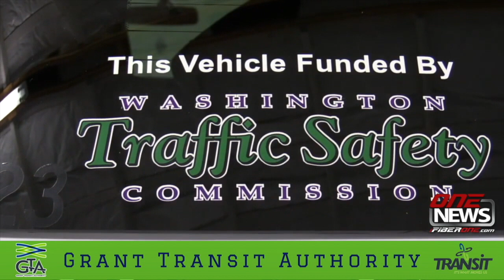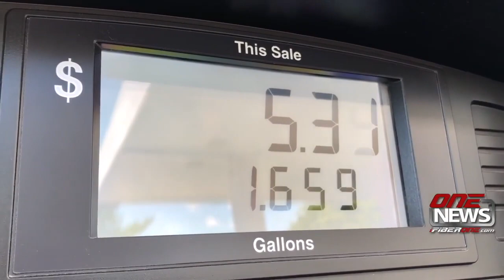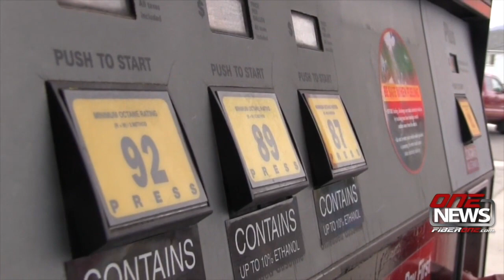iFIBER One News (05/14/19)